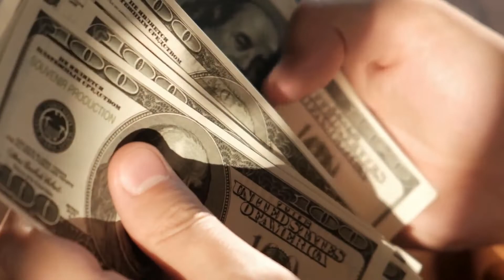Life Insurance in Hiawatha, Kansas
Hiawatha is a city in Brown County in the state of Kansas with an estimated population of 3,134. An Insurance policy is a very significant financial decision. People are looking for life insurance, Auto Insurance, Homeowners Insurance, even Health Insurance needs. Getting a life term insurance quote is something like you are deciding your life expectancy!! Sure, it is known by the name of life insurance, but shall we call it a death insurance quote!